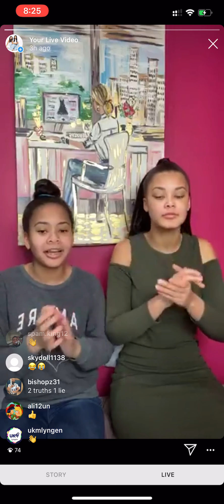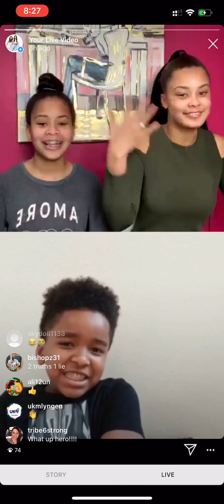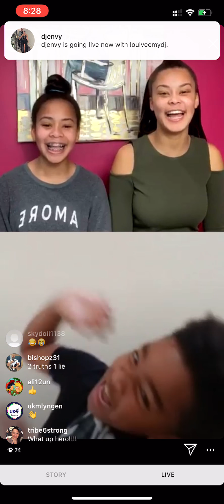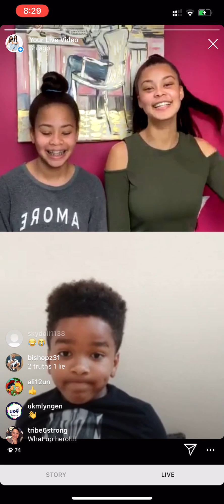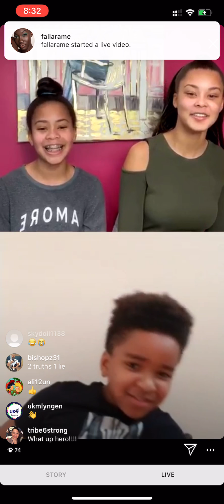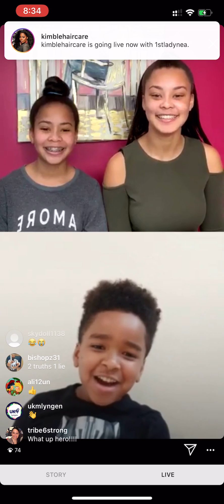Hero Amir Hunter from “Young Dylan” on Nickelodeon!